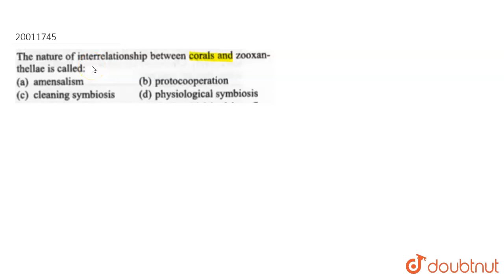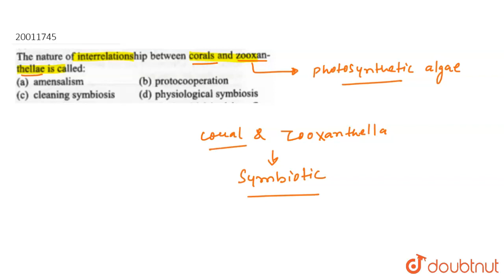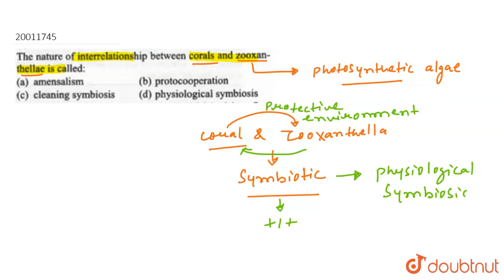The nature of interrelationship between corals and zooxanthellae is called :